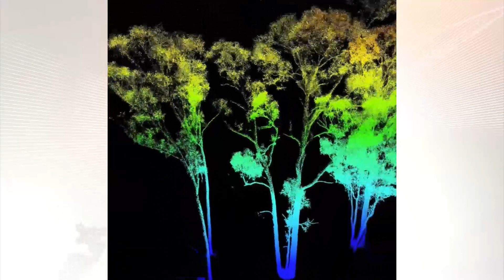Лазер текширган ўрмон - BBC O'zbek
Лазер текширган ўрмон
Олимлар ўрмонларнинг ҳақиқий хариталарини яратиш учун
лазер техникасидан фойдаланишмоқда. Мана бу мультфильм Австралия ўрмонларининг лазер орқали сканнердан ўтказилиши асосида яратилган.